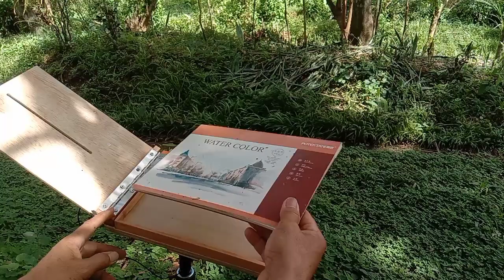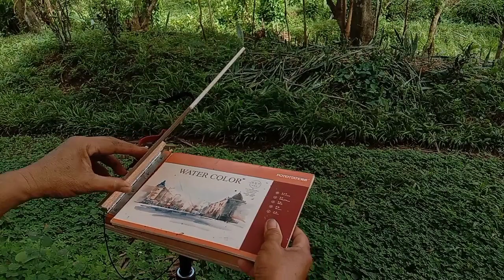Handmade Pochade: ...for Watercolor & Oil...Updated design!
Pochade Updated version